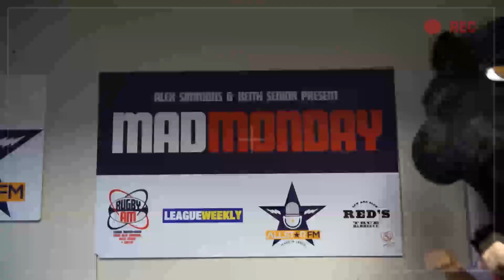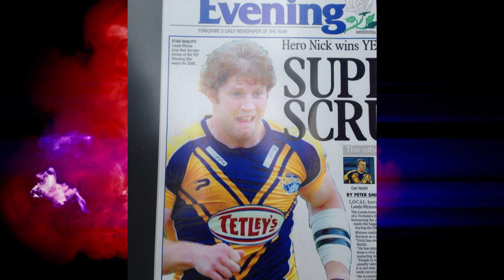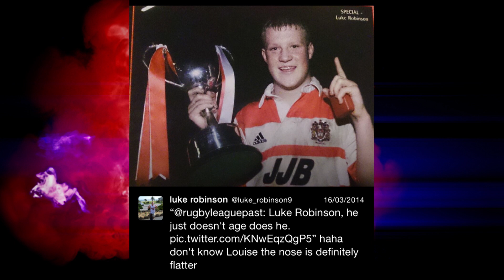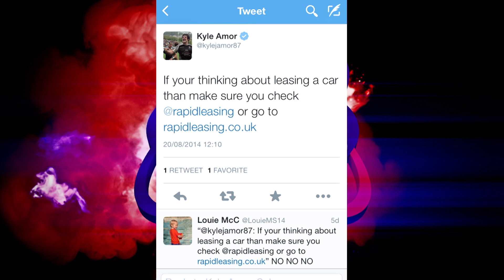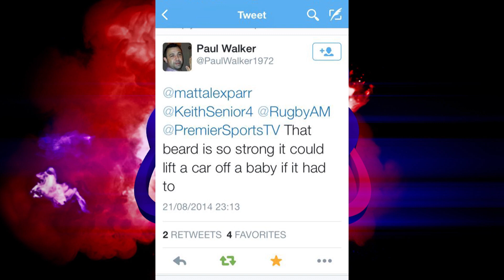Rugby AM Series 1 Episode 4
First shown: September 2014